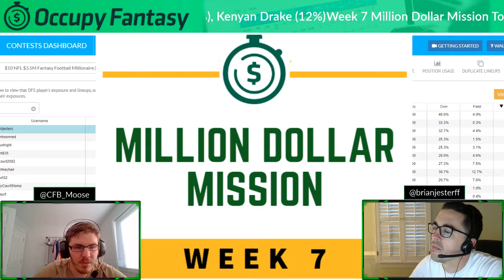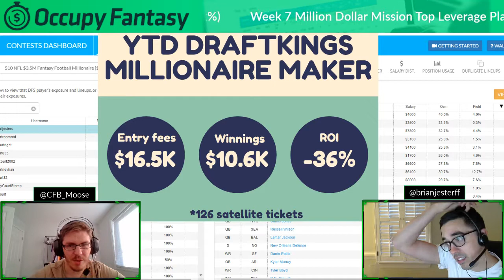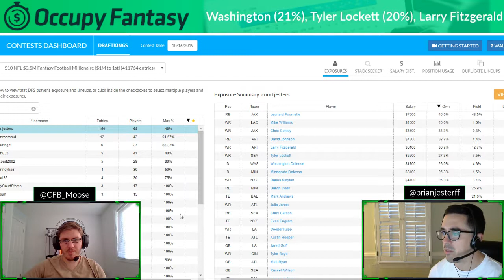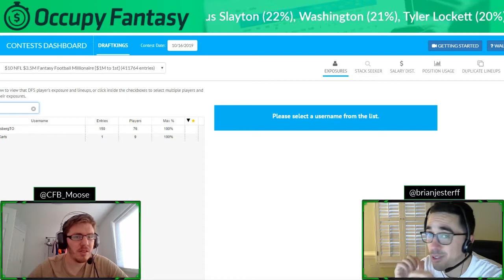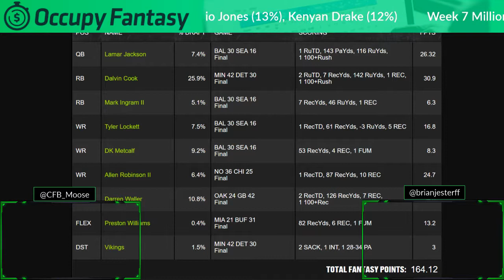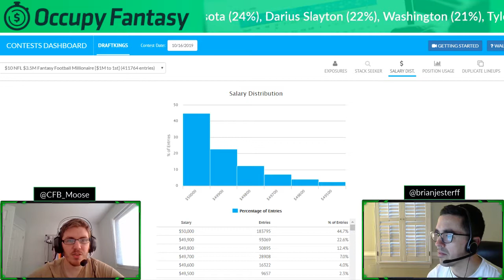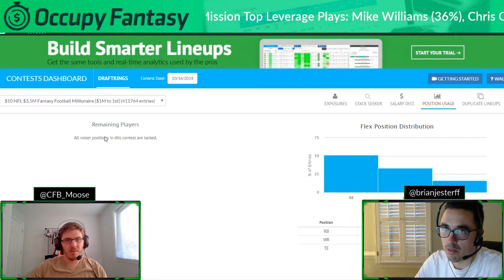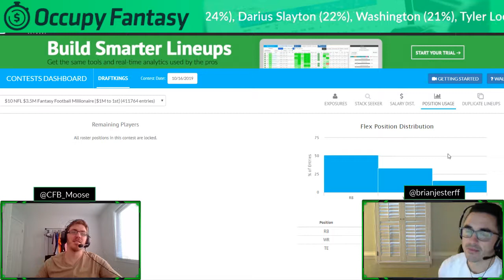Million Dollar Mission Week 7: NFL DFS 150-Max Lineup Review & GPP Discussion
Every week, our co-founder Brian Jester will review his previous week's 150 lineups in his quest to win $1 million (again).

Week 7 edition.

Topics include game stacking, leverage on high-owned WRs, winning-Milly Maker lineup analysis, player selection, and more.